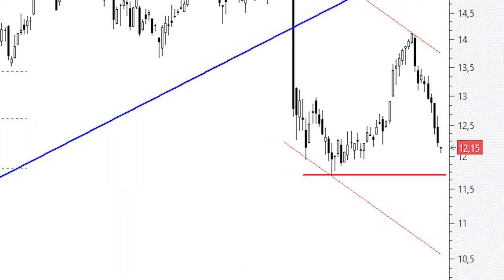Siemens Gamesa: es vital que los mínimos de agosto se respeten